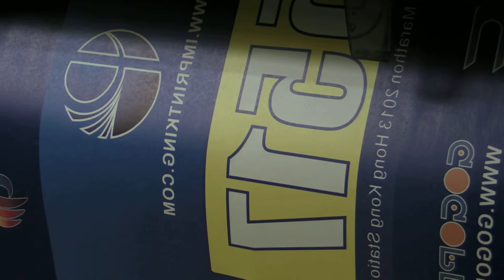Sublimation printing images with quality dye sublimation inks for sublimation heat transfer 1210-016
Imprintking provide high quality sublimation printing with our quality sublimation ink, our sublimation printing division provide sportswear cycling jersey with custom made No Minimum and No setup cost, please visit our website for more information